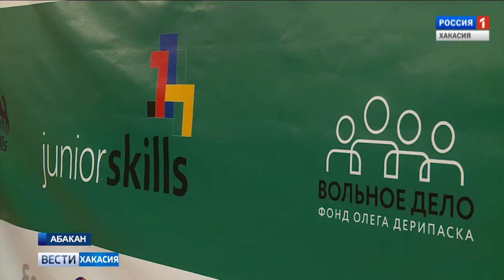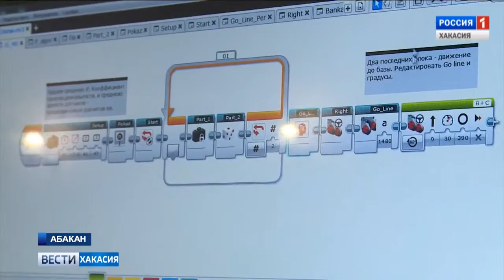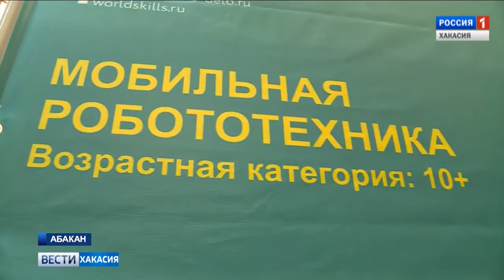Компания En+ поддержала I региональный чемпионат JuniorSkills в Хакасии